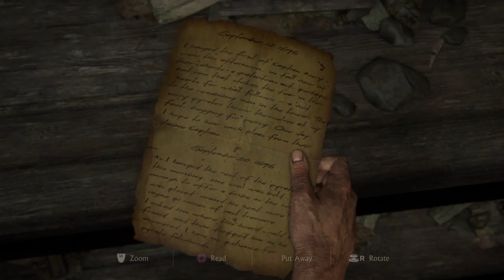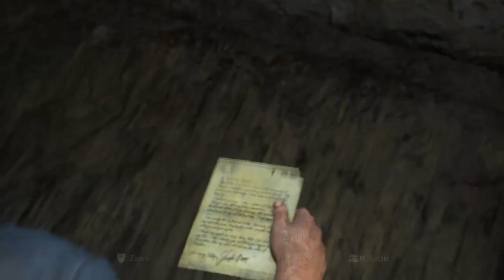Get Ready for the Most Epic Gaming Experience with Uncharted 4: A Thief's End! Demo #5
Uncharted 4: A Thief's End is a third-person action-adventure game developed by Naughty Dog and published by Sony Computer Entertainment for the PlayStation 4 console. It was released on May 10, 2016, and is the fourth installment in the Uncharted series. The game follows the story of Nathan Drake, a retired treasure hunter, who is forced back into the world of adventure when his older brother, Sam, resurfaces and seeks his help in finding a lost pirate treasure.

One of the most notable aspects of Uncharted 4 is its stunning visuals and attention to detail. The game takes place in a variety of environments, from lush tropical jungles to dusty deserts, and each location is beautifully rendered with high-quality graphics. The character models are also highly detailed, with realistic facial expressions and body movements that bring the characters to life. The game's soundtrack is also exceptional, with a thrilling orchestral score that adds to the excitement and drama of the gameplay.
But Uncharted 4 isn't just a pretty game – it's also a highly engaging and immersive gaming experience. The gameplay is a combination of exploration, puzzle-solving, and third-person shooter mechanics. Players must navigate through various environments, solving puzzles and using their wits to overcome obstacles and progress through the story. Combat is also a major component of the game, with players engaging in gunfights with enemy forces using a variety of weapons and tactics.
One of the standout features of Uncharted 4's gameplay is its seamless transitions between different gameplay elements. For example, players might start off exploring a new environment, but then suddenly find themselves in the middle of a firefight. The game also features a wide range of vehicles that players can use to explore the game world, from jeeps to motorcycles to boats.
In terms of the story, Uncharted 4 is a highly cinematic experience that feels like playing through a Hollywood action movie. The game's narrative is filled with twists and turns, as Nathan and Sam navigate treacherous terrain and encounter a variety of enemies and obstacles. The characters are also highly relatable, with strong personalities and complex relationships that develop over the course of the game. The voice acting is also top-notch, with talented actors bringing the characters to life and delivering emotional performances that add to the immersion of the game.
One of the most impressive aspects of Uncharted 4 is the attention to detail in the game's world-building. The game features a rich and detailed history of the pirate treasure that Nathan and Sam are seeking, complete with journal entries and historical documents that players can discover and collect throughout the game. The game also features a variety of hidden treasures and easter eggs, which add to the sense of exploration and discovery that is at the heart of the Uncharted experience.
Overall, Uncharted 4: A Thief's End is an epic gaming experience that offers a perfect blend of thrilling action, engaging gameplay, and immersive storytelling. It's a must-play game for anyone who enjoys adventure games, action movies, or just great gaming experiences in general. With its stunning visuals, engaging gameplay, and unforgettable story, Uncharted 4 is sure to provide hours of entertainment and excitement for gamers of all skill levels. So what are you waiting for? Get ready for the most epic gaming experience of your life with Uncharted 4: A Thief's End!

topics covered in this series:
Introduction to the game's storyline and the character of Nathan Drake.
Overview of the game's core gameplay mechanics, including exploration, combat, and puzzle-solving.
In-depth analysis of the game's narrative structure, pacing, and use of cinematic storytelling techniques.
Examination of the game's themes, such as the nature of obsession, the importance of family, and the consequences of one's actions.
Exploration of the game's various settings, including Madagascar, Scotland, and Libertalia.

Conducted by:@_gamingchampions
Efforts: More than two week's to make it
Costs: More Than 10 Dollars